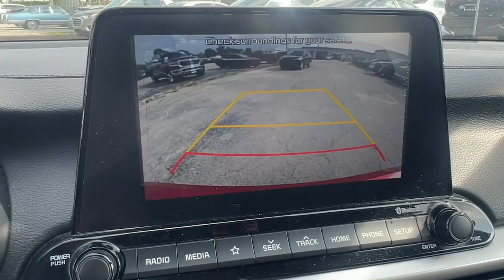2020 Kia Forte Hollywood, Fort Lauderdale, Hialeah, Boca Raton, Palm Beach, FL T1690700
Currant Red Used 2020 Kia Forte LXS available in Hollywood, Florida at Toyota of Hollywood. Servicing the Fort Lauderdale, Hialeah, Boca Raton, Palm Beach, FL area.

1841 N State Rd 7

Currant Red 2020 Kia Forte LXS FWD IVT 2.0L 4-Cylinder MPI BACKUP CAMERA, BLUETOOTH, NAVIGATION, 4-Wheel Disc Brakes, ABS brakes, Dual front impact airbags, Dual front side impact airbags, Front anti-roll bar, Front wheel independent suspension, Low tire pressure warning, Occupant sensing airbag, Overhead airbag.brbrRecent Arrival! 29/40 City/Highway MPGbrbrbrChanged your mind? Vehicle doesnt fit your lifestyle? RETURN IT AND CANCEL THE DEAL! PreAuction Sales Center wants to make sure that you love your pre-owned vehicle. Your satisfaction is so important to us that we now offer a 30 day return policy! No questions asked! No reason needed! Just return your pre-owned vehicle to PreAuction Sales Center in Hollywood within 30 days from the date of delivery, with no more than 1,000 additional miles. Feel free to test drive and trade into a different car you feel better suits your needs! Upon return of an eligible vehicle, a 20% re-stocking fee will be assessed, based upon the Cash Price of the Vehicle. The vehicle must be in the same condition as purchased, with no more than 1,000 additional miles. Because of the special nature of this program, this policy only applies to private purchasers; fleet and commercial vehicle sales are not eligible. Additionally this return policy is only applicable to pre-owned vehicles purchased from Pre-auction Sales Center at a Cash Price of $10,000 or more. Eligible vehicles must be delivered during the program period. See a sales associate to receive a written, signed return policy.